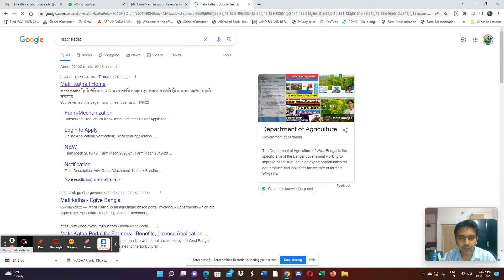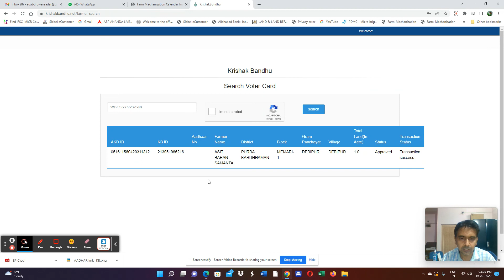Krishak Bandhu Aadhar Link Process II Krishok Bondhu Online Aadhar Link Status Check 2022 II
This is a youtube bangla tutorial , information and entertainment Channel. Basically focused on how to apply in different west Bengal Govt. schemes and how to be successful youtube creator and earn money online. Moumita Samanta delivers all the Govt. schemes and information and entertainment in bangla in this youtube channel 2 Minutes Information